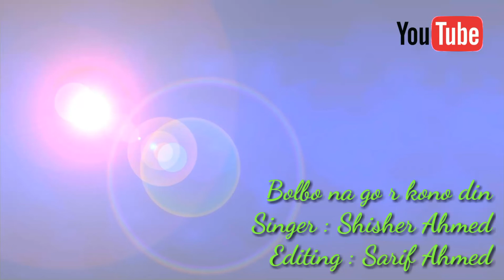Baul Sukumar | Bolbona Go Ar Kono Din | বলবোনা গো আর কোনদিন | Bengali Song | Eid 2019